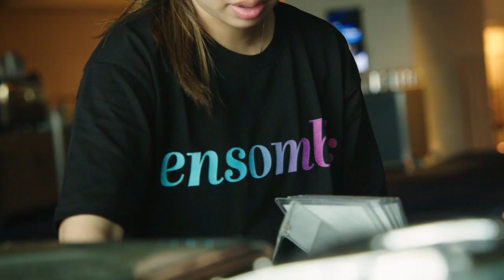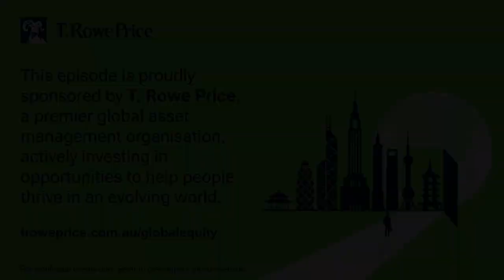The Great Broadening: From AI and the Mag 7 to Emerging Markets and Beyond #1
In this first episode, James is joined by Sam Ruiz, Portfolio Specialist at T. Rowe Price. They discuss the significant influence of artificial intelligence on the stock market, including the concentration and valuation of AI-focused companies, the role of tech giants in AI adoption, and the potential for broader market participation as other sectors and smaller firms leverage AI to drive growth and efficiency.

To learn more about Global Equity investing, contact your T. Rowe Price Relationship Manager